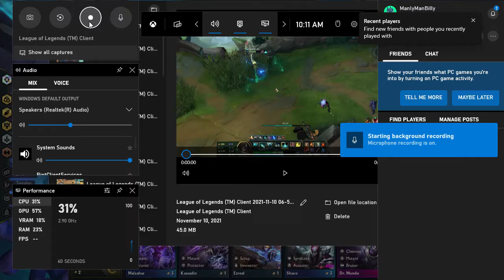TFT the classic Jayce 6 sniper 5 challenger 4 enforcer comp ft Miss Fortune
highrolled a bit hard with a 9 lose streak merc starter